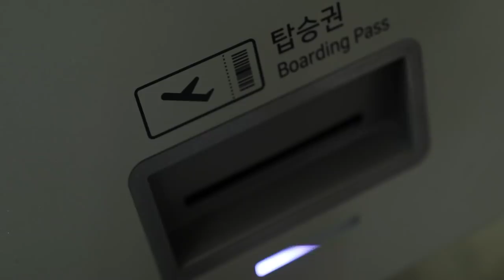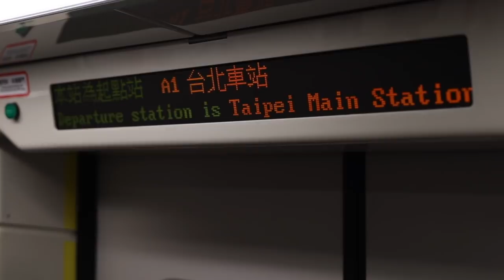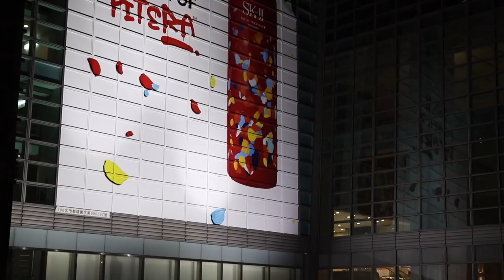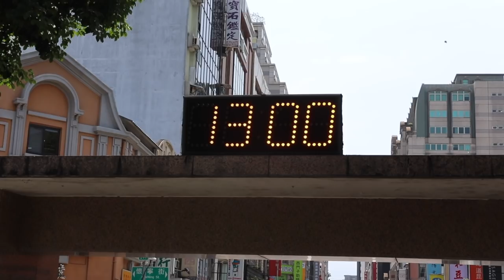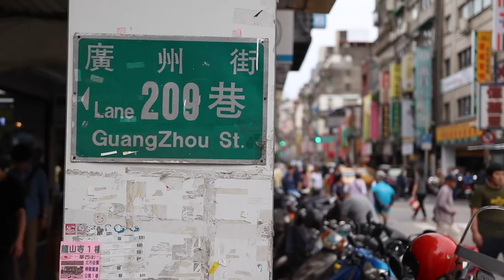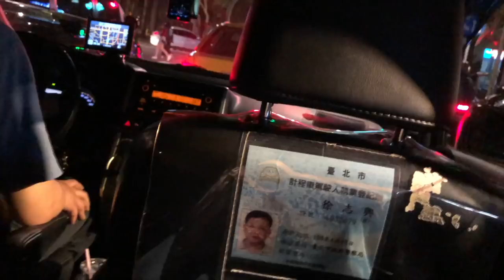Ep05_Taipei sketch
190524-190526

What I saw in Taipei

I love Taipei😘